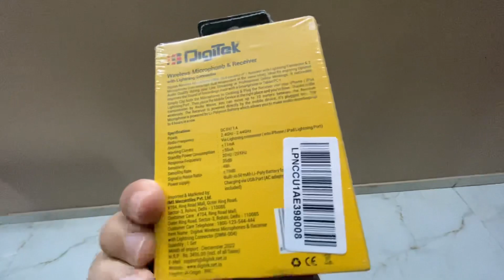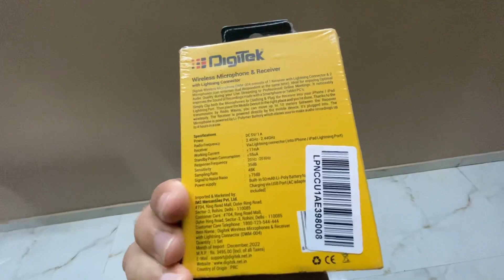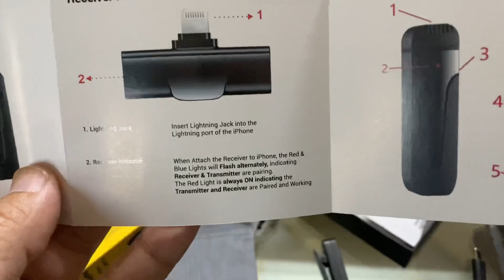Digitek wireless microphone| buy or not?| Unboxing & testing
Digitek wireless microphone  unboxing and testing. Buy or not?

Digitek microphone  link⬇️

Im on my way to becoming a youtuber by creating videos of cars and finding of unseen travel destinations/ places via my “car”.